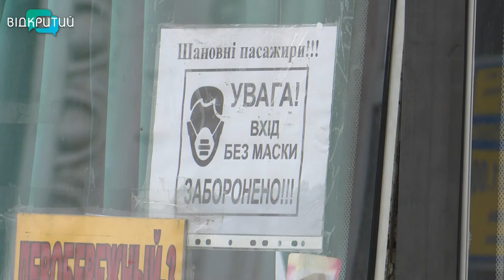У Дніпрі пасажири нехтують карантинними правилами у громадському транспорті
Середмістя Дніпра, година-пік. Маршрутки та трамваї переповнені. У масках – не всі пасажири. І це в той час, коли Дніпро – серед антилідерів за коронавірусною статистикою. Відсьогодні місто перекочувало із жовтої карантинної зони  до помаранчевої. Стрімке скочування – буквально за тиждень. Чому городяни нехтують правилами особистої безпеки?